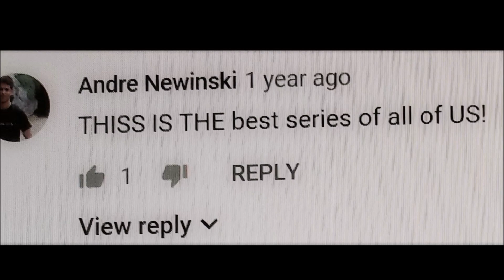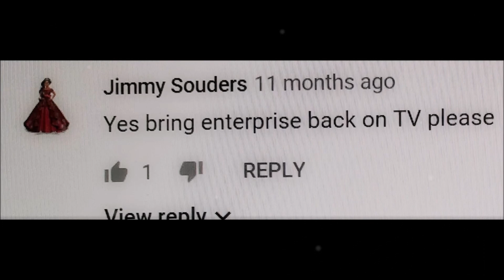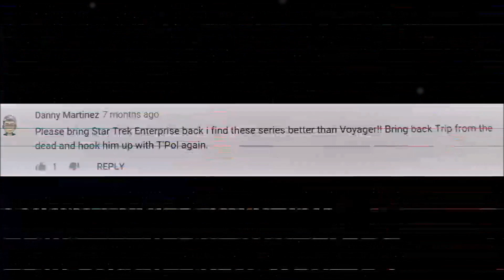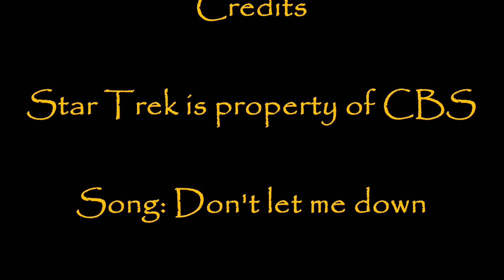Don't let me down - Enterprise